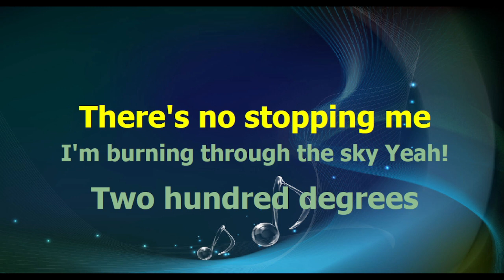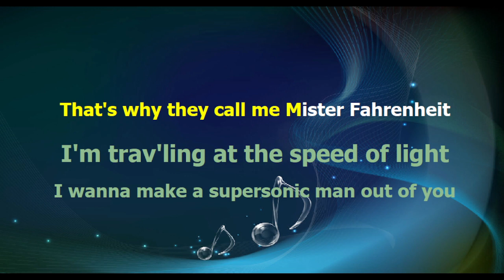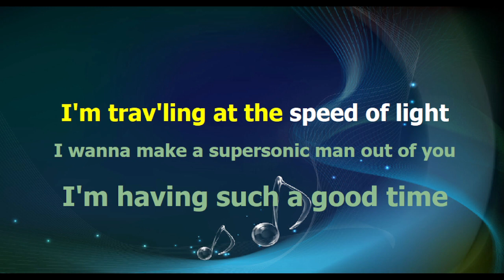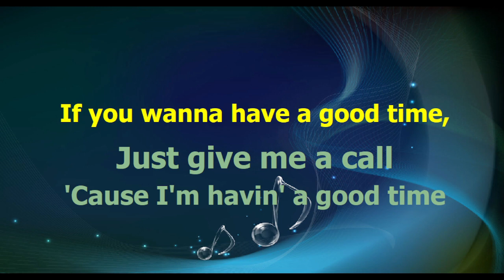Queen - DON'T STOP ME NOW - karaoke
base midi karaoke testo accordi video